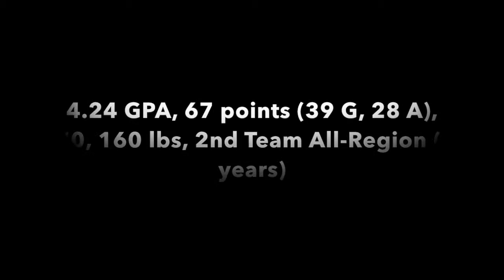Otis Klingbeil Lacrosse Highlights - Spring 2015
2015 Spring Lacrosse Highlights
The Columbus Academy